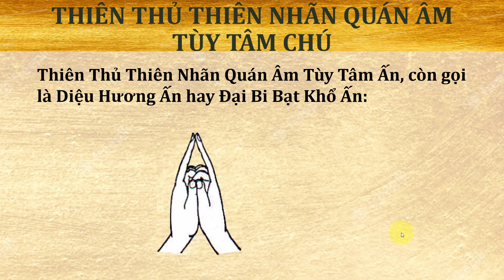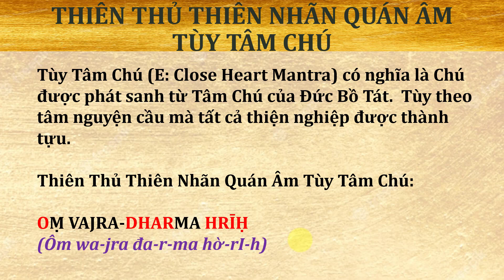Học Thiên Thủ Thiên Nhãn Quán Âm Tùy Tâm Chú (Tiếng Phạn)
Tùy Tâm Chú (E: Close Heart Mantra) có nghĩa là Chú được phát sanh từ Tâm Chú của Đức Bồ Tát.  Tùy theo tâm nguyện cầu mà tất cả thiện nghiệp được thành tựu.

Thiên Thủ Thiên Nhãn Quán Âm Tùy Tâm Chú:

OṂ VAJRA-DHARMA HRĪḤ
(Ôm wa-jra đa-r-ma hờ-rI-h)